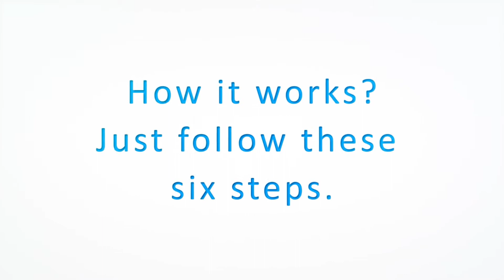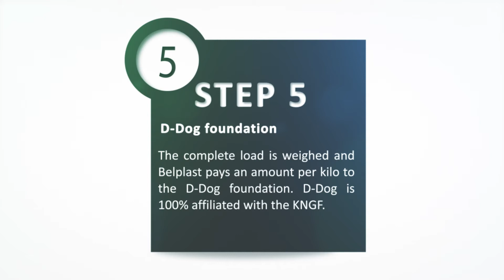Berry PET Power Guide dogs support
Our site based in Etten-Leur in The Netherlands has partnered with other local businesses to work together with the local community to raise funds for The Royal Dutch Guide Dog Foundation (KNGF) whilst also encouraging a culture of recycling. read more